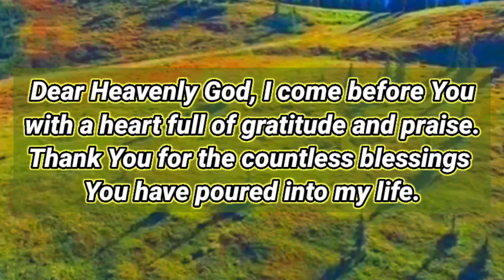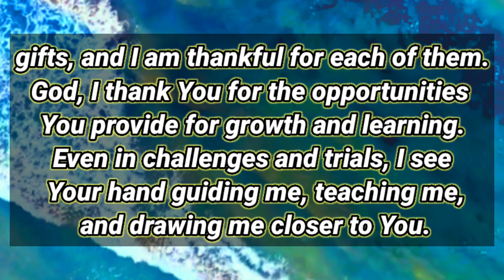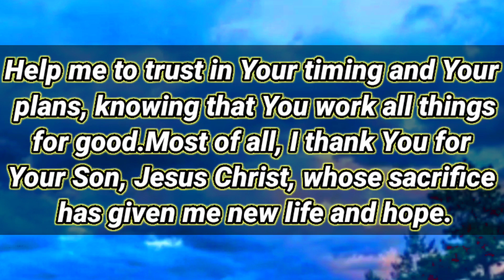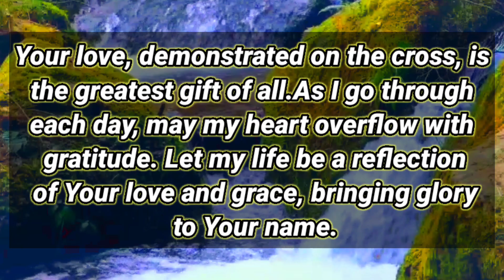A Prayer of Thanksgiving to God Gratitude Prayer